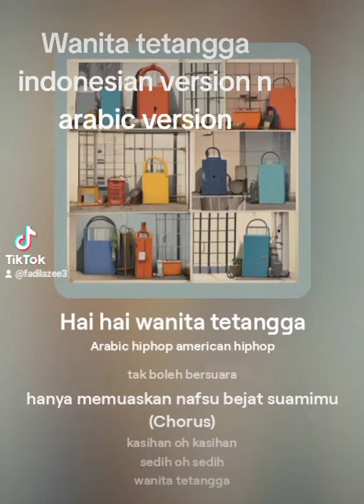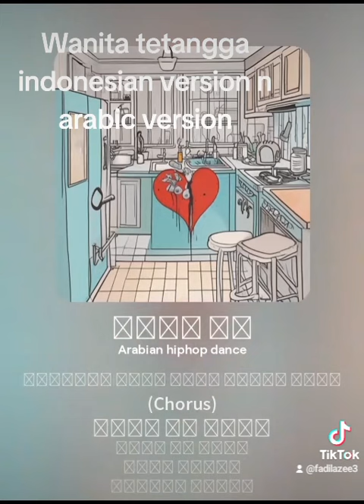Judul lagu : WANITA TETANGGA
Lirik : Fadila Havizh
Lagu : Fadila Havizh
Music Arranger : Fadila Havizh
Vocal : My robot
Translattor to Arabic : Fadila Havizh

Selamat menikmati

Wanita Tetangga

hai hai wanita-wanita tetangga
mengapa nista hidupmu
sungguh kasihan wanita tetangga
dapur sumur kasur itulah urusanmu

tak boleh keluar rumah
tak boleh bekerja
tak boleh bersuara
hanya memuaskan nafsu bejat suamimu

kasihan oh kasihan
sedih oh sedih
wanita tetangga
wanita terbelakang